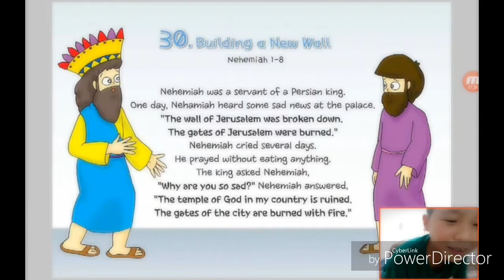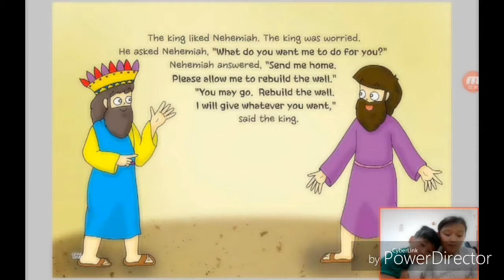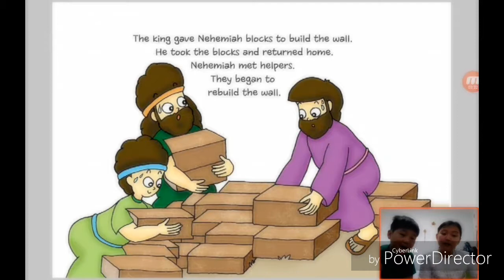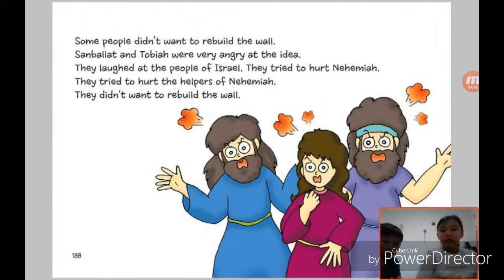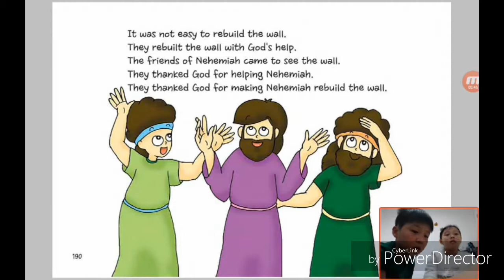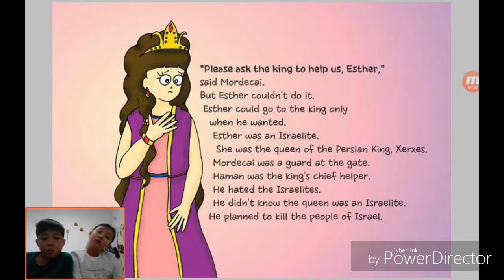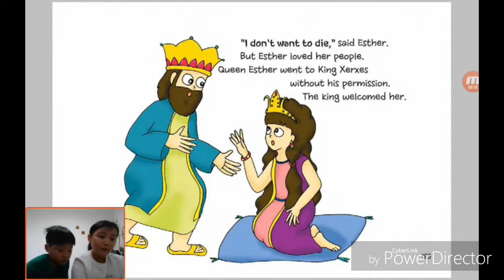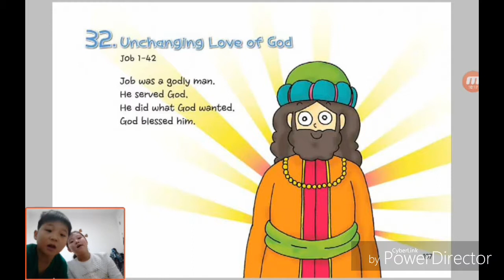‹Kids›Grace：30 Building a New Wall in Nehemiah 1